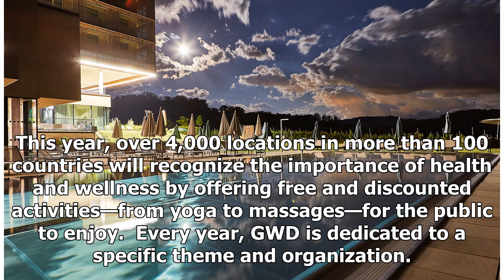Six Spas and Hotels are offering great incentives for the Global Health Day